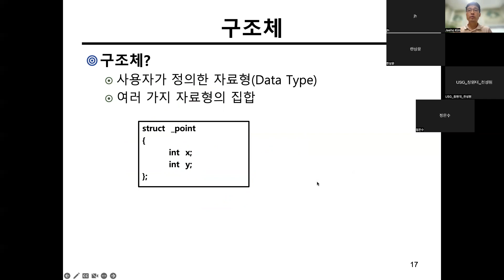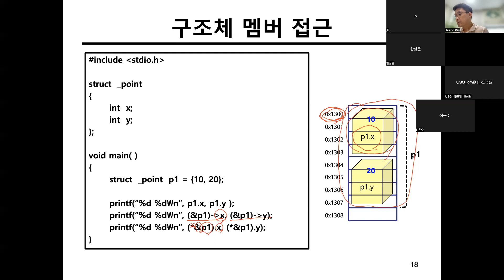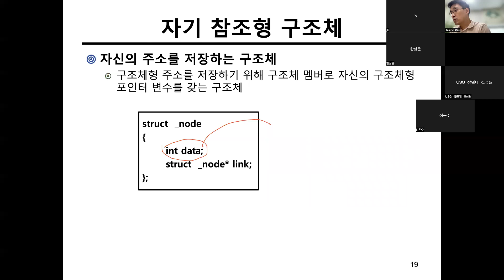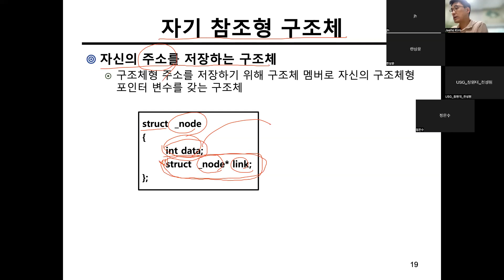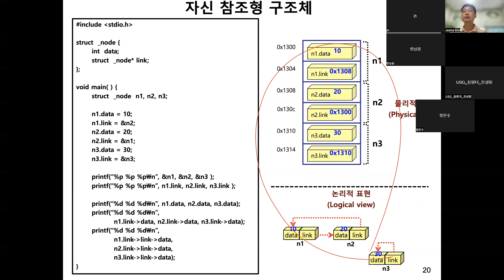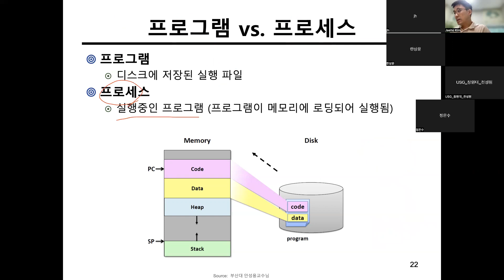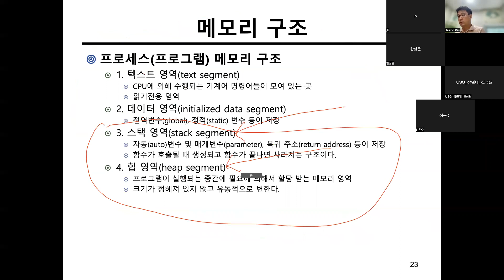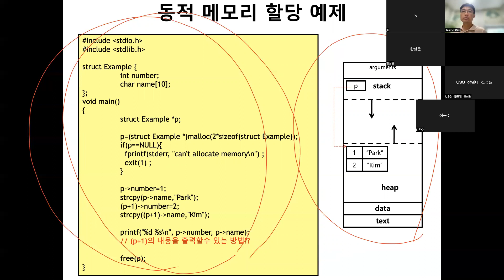[USG비교과] day8 - IT개발자 준비를 위한 기초 및 개발환경 이해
자기참조 구조체, 프로세스 메모리구조